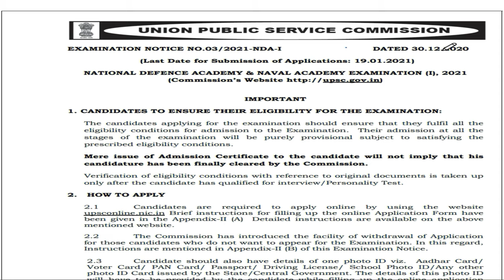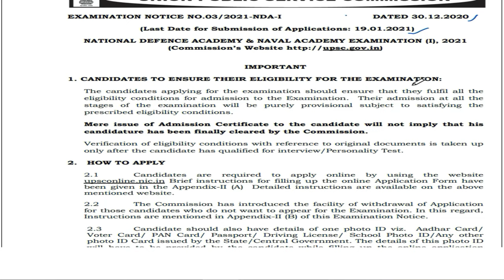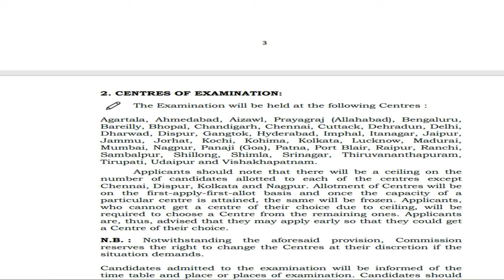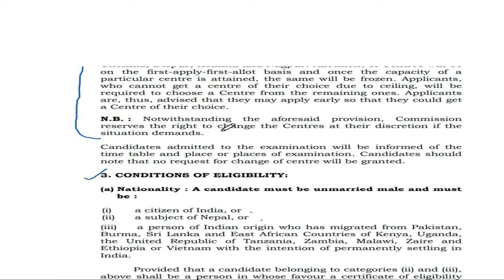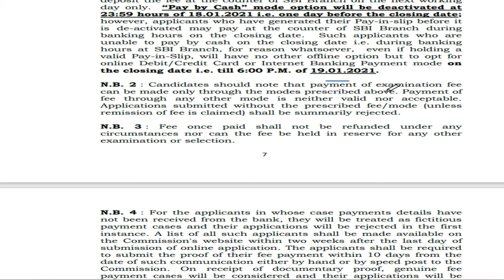NDA 1 2021 Notification | UPSC NDA NAVAL ACADEMY 2021 Notification | NDA 1 Vacancy 2021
nda 2021 notification,
nda 2021 course,
nda 2021 age criteria,
nda 2021 application form,
nda 2 2021 age limit,
nda bharti 2021,
nda new batch 2021,
nda books 2021,
nda 2021 eligibility criteria,
nda 2021 dates,
nda syllabus 2021 pdf download,
nda 1 2021 eligibility,
nda 2021 form,
nda 2021 form date,
nda 2021 eligibility,
nda syllabus 2021 in hindi,
honda 2021,
honda 2021 model,
hyundai 2021 cars,
honda 2021 bike,
honda 2021 india,
hyundai 2021 model bike,
honda 2021 new bike,
honda 2021 civic,
nda ka syllabus 2021,
nda maths syllabus 2021,
mission nda 2021,
syllabus of nda 2021,
nda 2021 preparation,
nda physics syllabus 2021,
nda 2022,
unacademy nda 2021,
upsc nda 2021,
nda vacancy 2021,
nda eligibility 2021,
nda notification 2020,
nda form 2021,
nda 2021,

nda 2021
nda 2021 age limit,
nda 2021,
nda exam 2021,
nda exam form date 2021,
NDA(I)2021
NDA(II)2021
"NDA cutofff"
"NDA 2020"
"NDA/NA"
"NDA/NA- Paper Analysis"
"NDA full length paper discussion"
"UPSC NDA"
"NDA Maths Paper"
"NDA maths Question Paper Solving TRICK"
"NDA previous year paper"
"UPSC NDA Previous Year Question Papers with Answers"
"last minute preparation tips"
"nda2020"
"6 september 2020 nda"
"6 september 2020 nda paper solution"
"NDA 2020 Answer Key"
"nda 2020 paper solution"
"nda 2020 cutoff marks"
"NDA question paper 2020 with solution
"UPSC CSE"
"UPSC CDS"
"UPSC NDA"
"UPSC preparation"
"UPSC CSE preparation"
"UPSC NDA preparation"
"UPSC CDS preparation"
"NDA"
"CSE"
"CDS"
"AFCAT"
"UPSC 2021"
"NDA 1 2021 Exam Date"
"NDA 1 2021 Notification Out"
"NDA 1 2021 Exam Calendar"
"NDA 1 2021 Details"
"NDA Details"
nda exam,
nda 2021,
nda paper,
nda party,
nda paper 2020,
nda answer key 2020,
nda interview,
nda exam paper,
nda academy,
nda air force,
nda admit card 2021,
nda army,
nda answer key,
nda air force training,
nda age limit,
nda biology,
nda best book,
nda bharti,
nda books 2021,
nda bharti 2021,
nda biology syllabus,
nda current affairs 2021,
nda classes,
nda cut off 2020,
nda cut off 2019,
nda chemistry,
nda crash course,
nda course,
nda coaching,
nda exam 2021,
nda english,
nda exam paper 2020,
nda exam news,
nda full form,
nda form,
nda for girls,
nda full information,
nda form date 2021,
nda form kaise bhare,
nda full course,
nda full details in hindi,
nda gat,
nda gk,
nda general ability test,
nda gat answer key,
nda geography,
nda gk questions 2021,
nda gk questions,
nda general ability test preparation 2021